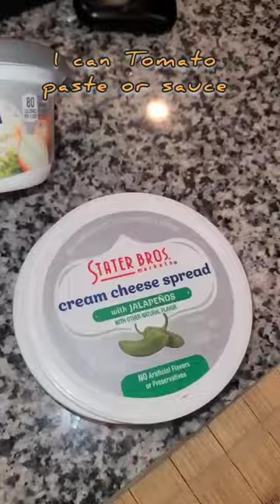Stuffed Bell Peppers. I do not own the copy rights to this music ..